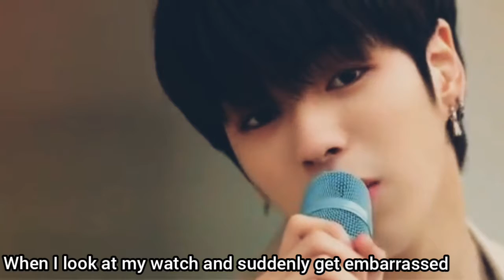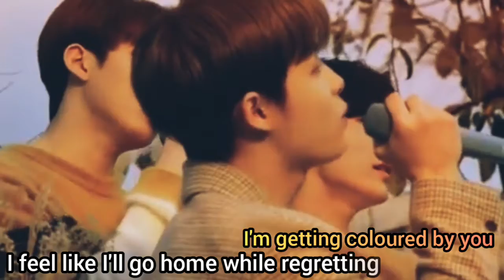Orange🧡 | English lyrics | Treasure💎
Hi guys!! I am Evee..

I present you a video of Treasure's Orange with English lyrics..

Take care and be happy everyone..
Bye bye..